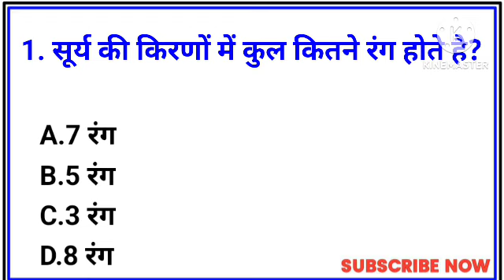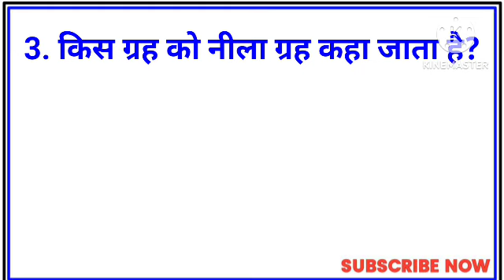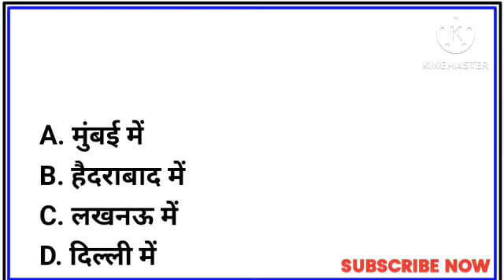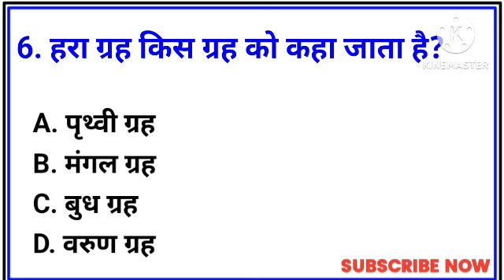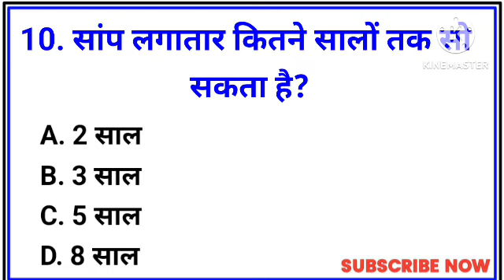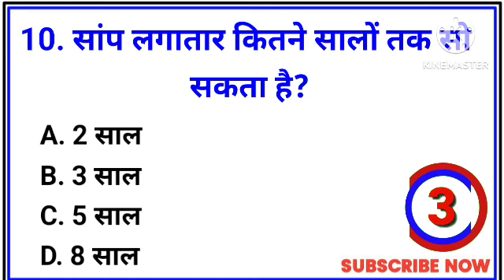Can You Guess The Vegetable Name by Emojis? | Emoji Quiz | Emoji Challenge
Your Question 👇👇 :-

paheli video
paheli in hindi
paheli majedar
new paheli
new paheliyan
most paheli
best paheli
test your brain
latest paheli
25 majedar Paheliyan
jasoosi paheliyan
guess the name challenge
hindi paheli
paheli paheli
hindi paheliyan
paheliyan in hindi
paheliyan paheliyan
guess the name by emoji paheli
emoji paheli